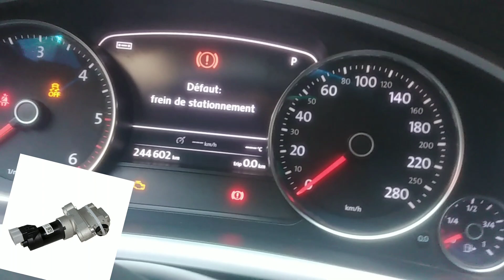B2008 Problème frein de stationnement Volkswagen touareg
Problème frein de stationnement
Volkswagen touareg